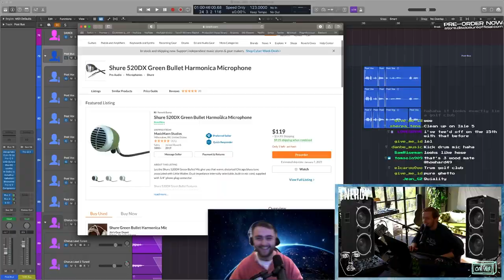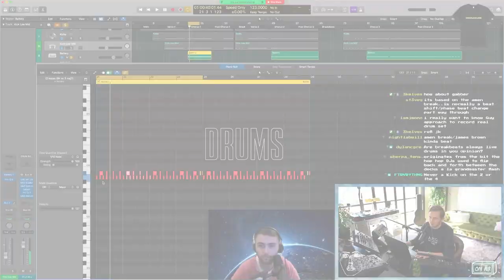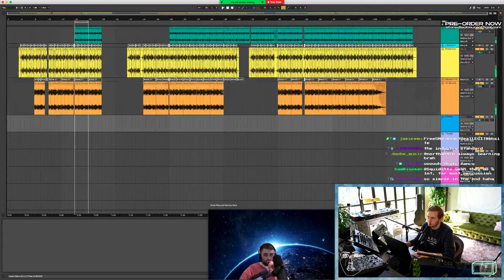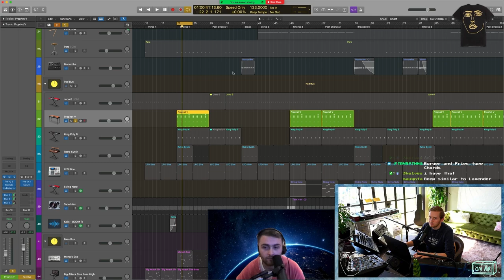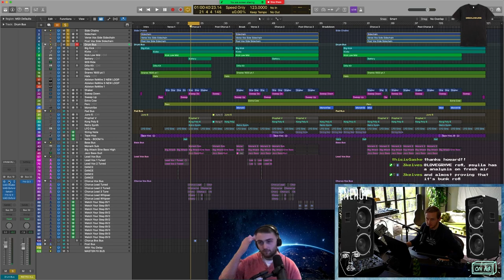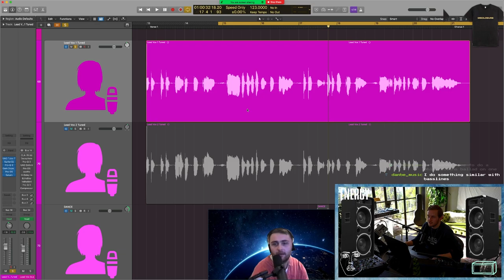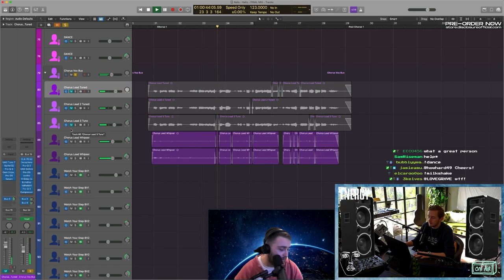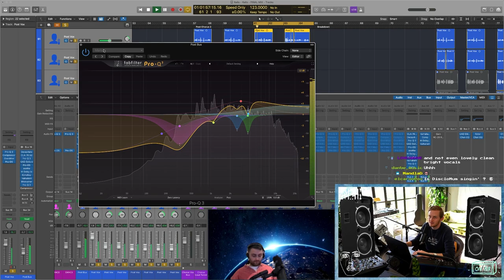Disclosure - Watch Your Step with Kelis: Twitch Breakdown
How we made Watch Your Step 👣 We were also joined on this stream by a VERY special guest 👀🔥